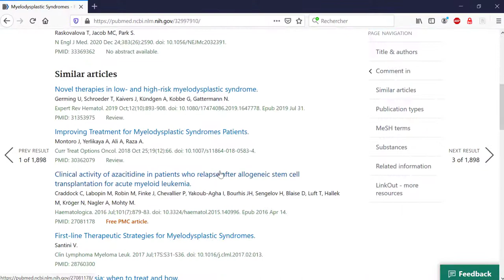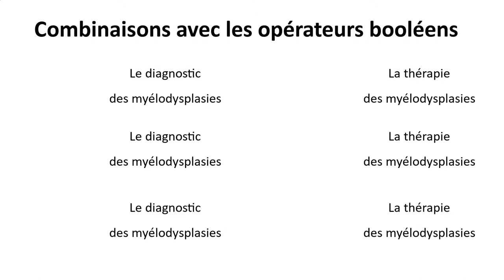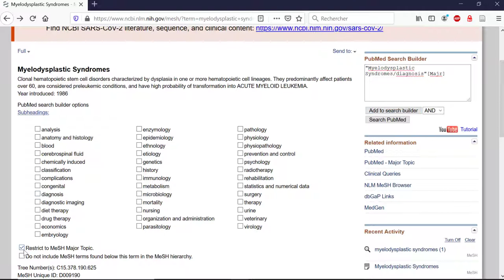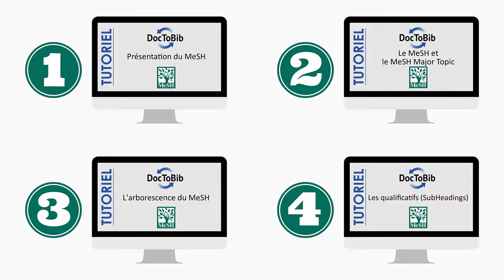10 - Les qualificatifs du MeSH 4/4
Dernière vidéo de notre mini-série sur le MeSH !
Nous allons voir comment utiliser les qualificatifs pour optimiser notre recherche dans PubMed !